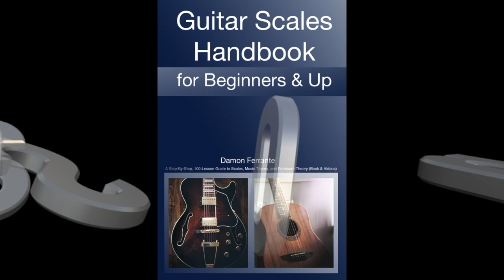Lesson 5: Guitar Scales Handbook